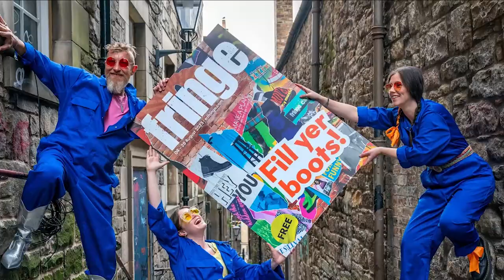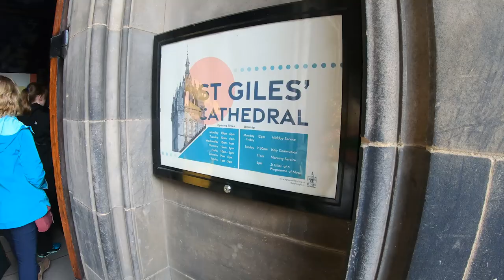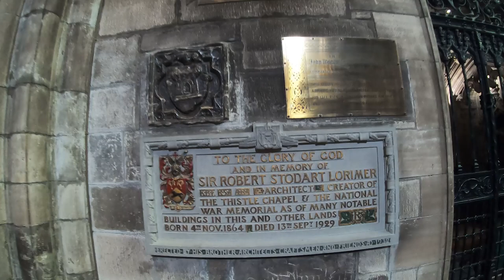Tartan Tales and Fairy Trails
St Giles' Cathedral (Scottish Gaelic: Cathair-eaglais Naomh Giles), or the High Kirk of Edinburgh, is a parish church of the Church of Scotland in the Old Town of Edinburgh. The current building was begun in the 14th century and extended until the early 16th century; significant alterations were undertaken in the 19th and 20th centuries, including the addition of the Thistle Chapel. St Giles' is closely associated with many events and figures in Scottish history, including John Knox, who served as the church's minister after the Scottish Reformation.